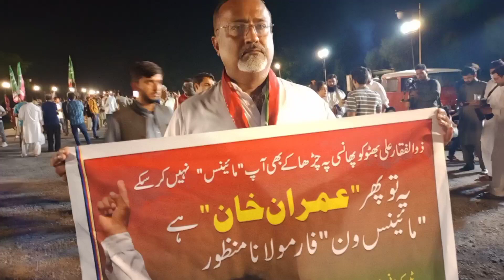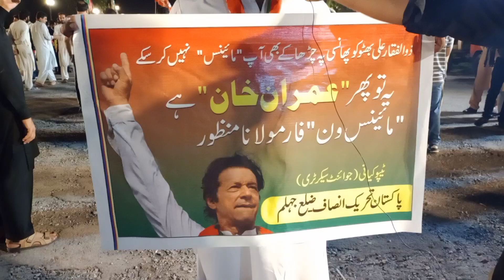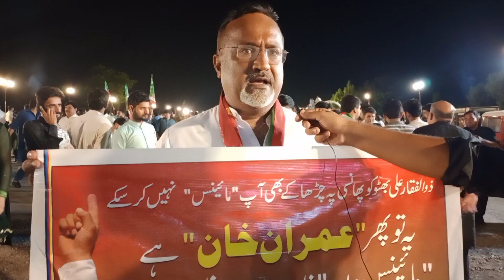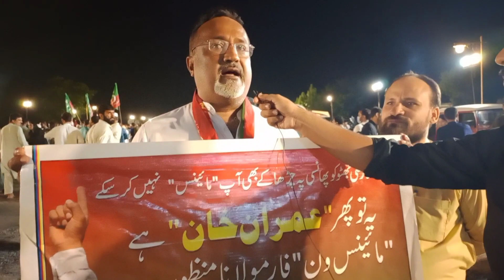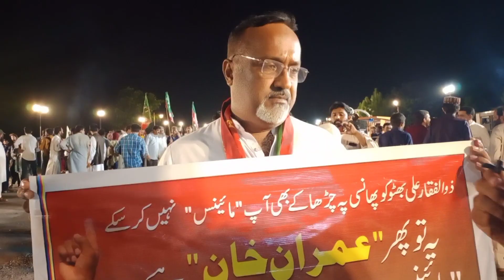No one can Minus Imran khan from Politics.Incredible Talk by a Citizen | IRP Today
No one can Minus Imran khan from Politics.Incredible Talk by a Citizen.